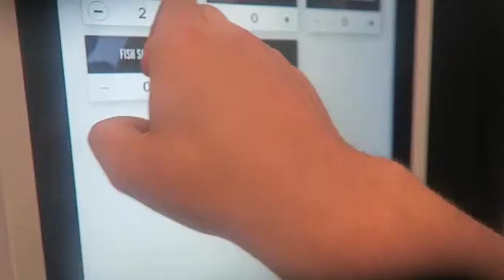road trip to cubby smart kitchen